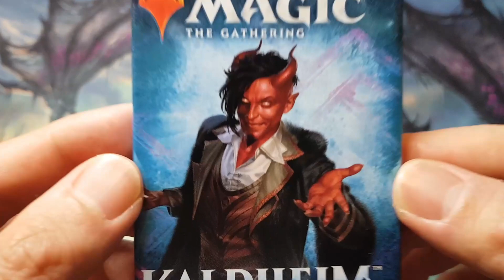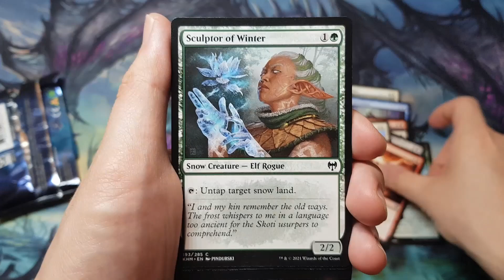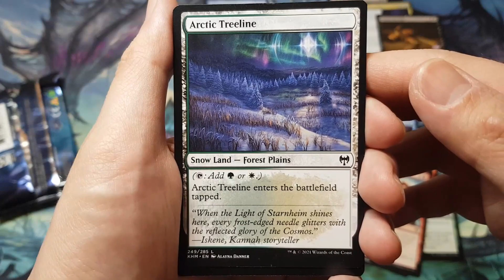How NOT to get the Goldspan Dragon: Booster Pack #6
Hey everyone!

A new day means a new pack to crack.

Today, our search for the Goldspan Dragon continues? Will we finally break the curse? Only one way to find out!